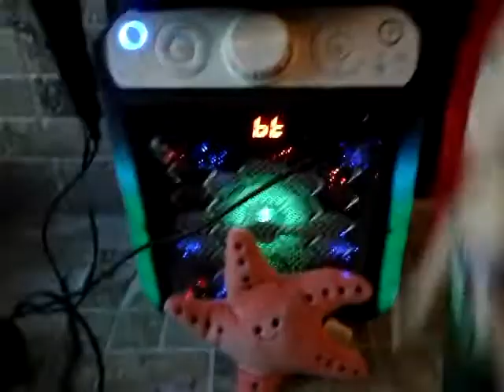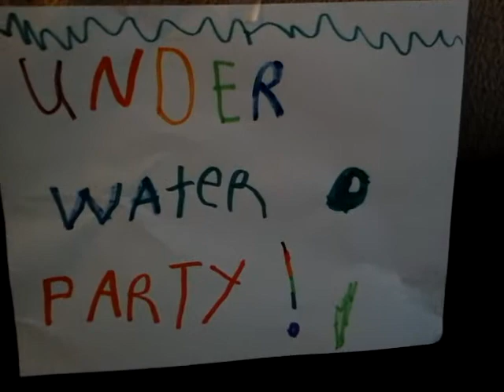UNDERWATER PARTY SHOW!